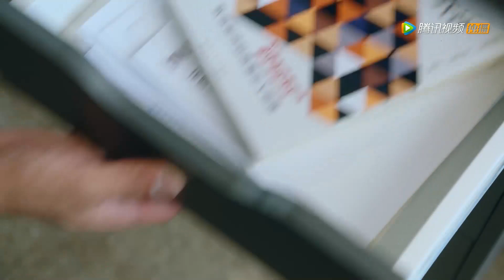《走进你的记忆 Walk into Your Memory》【精彩片段】经历了一系列短暂的曲折，每个人都迎来了自己美好的生活与希望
《走进你的记忆》讲述了能够看到他人记忆的女厨师安宁(宋妍霏饰)，帮助莫名丧失一年记忆的上司龙皓谦(赵志伟饰)找回记忆的故事，在这过程中，相看生厌的两个人，发生了一系列啼笑皆非的故事，也因此逐渐重新认识了对方，发现了对方身上的闪光点，最终打破身份的枷锁，相知相爱。